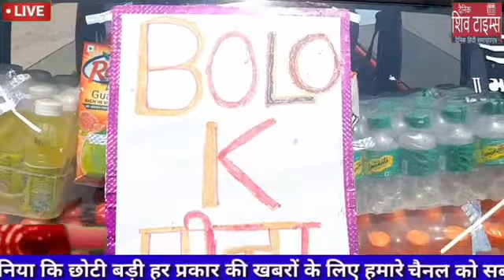बोलो के पीना...Rakesh Kumar Billa..must watch n share👇👇👇👇